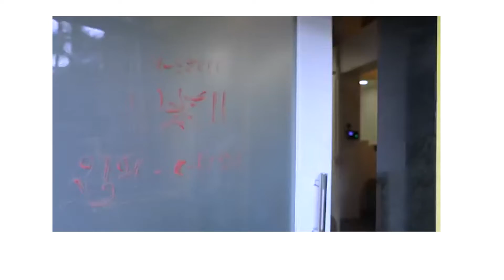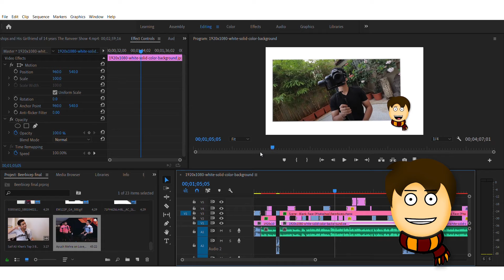Video Production!!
Better known as BeerBiceps in the digital space, Ranveer Allahbadia is among the OG influencers in the Indian social media community. His journey started way back in December 2014, when he took to YouTube to document his own journey of fitness and weight loss. What started as a personal chronicle soon struck a chord with millions of people watching him online and became what is now one of the most popular YouTube fitness channels in the country. His biggest project right now is The Ranveer Show, which is one of brainiest podcast on self-improvement. It documents success stories and the struggles of people from all walks of life. So far, he has coordinated with Arnold Schwarzenegger, Priyanka Chopra, Saif Ali Khan, Rajkumar Rao, Boman Irani and has a line up of guests from all walks of life like authors, industry tycoons, sports icons and anyone who has turned their life around from struggles to positivity. BeerBiceps, also the moniker of his YouTube channel, today boasts more than 2 million subscribers. Another 625,000 users follow him on Instagram. Sounds like a breeze but ask Ranveer and he gladly busts the myths surrounding that influencer life.
The 26-year-old launched Monk Entertainment, a digital company dabbling in multiple domains from content creation to digital talent management, social media management, brand marketing, and video production, in 2018 along with co-founder Viraj Sheth. It’s been a year and a half since then and the team is already managing some of YouTube India's top talents like BeerBiceps, Be Younick, Flying Beast, Niharika NM, and Aksh Baghla.